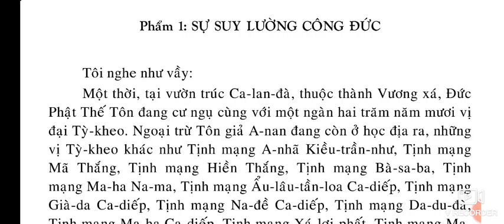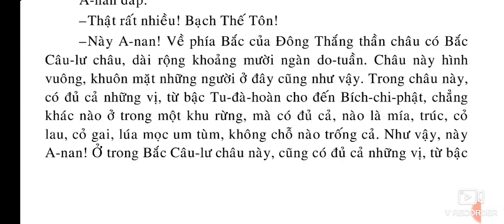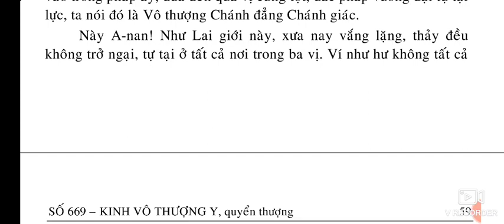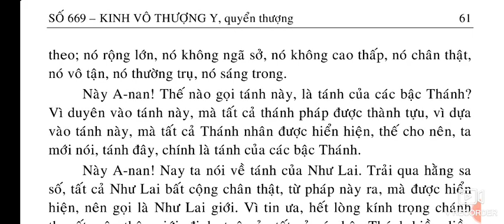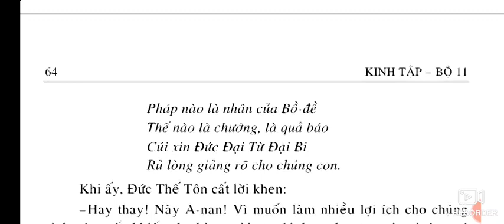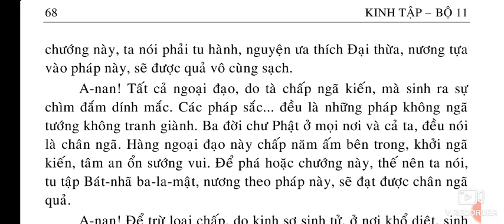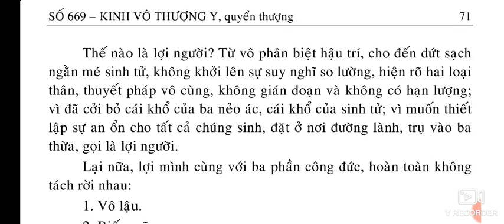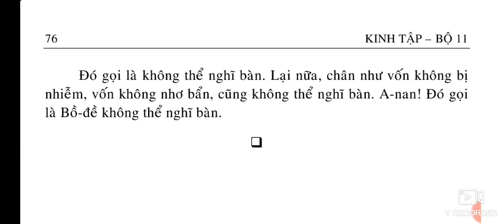Kinh Vô Thượng Y || Quyển Thượng